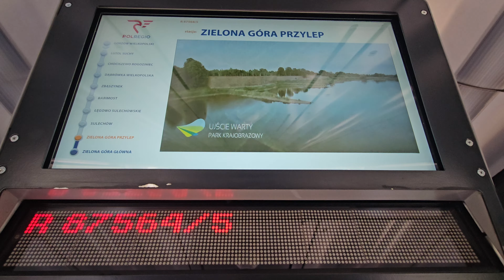FPS PLUS 227M-001 wyjazd z Zielonej Góry [ Gorzów] 25.09.2024